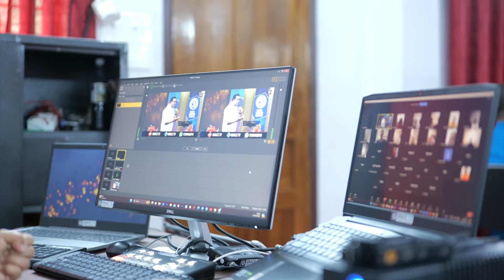Unexpected healing in life | RENNY JOHN EDAPARAMBIL | MORNING MESSAGE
GRACE TV and BE BLESSED!

Pr. Renny Edaparambil | GRACE TV